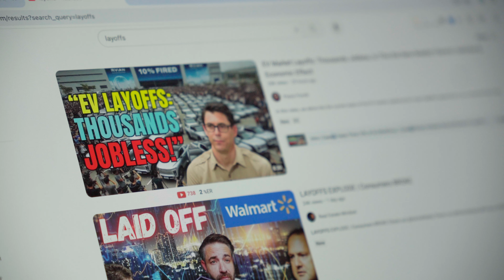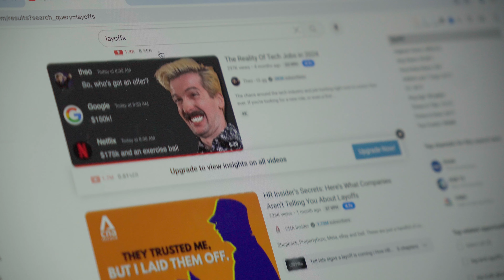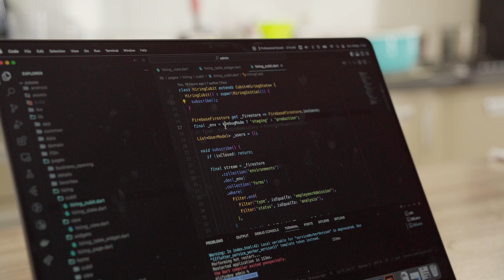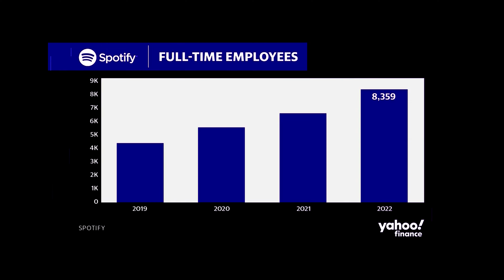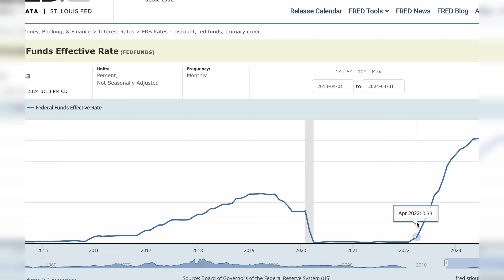Tech layoffs exposed: How to protect your career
Tech layoffs are hitting hard, even for experienced engineers. If you've been affected, or fear you might be, this video is for you.  I share my personal experience of getting laid off, the emotional rollercoaster that followed, and how I eventually landed a new job.

📽️ Timecodes
0:00 - Intro
1:33 - Context Behind Tech Layoffs
2:40 - Over-hiring
4:03 - Interest Rates
5:45 - How to survive a layoff
7:56 - How to identify a bad employer
8:36 - Professional hard skills
10:00 - Outro